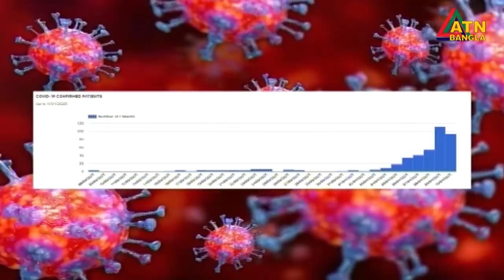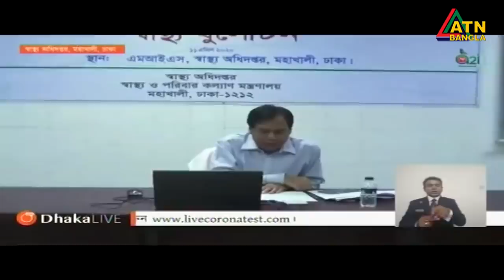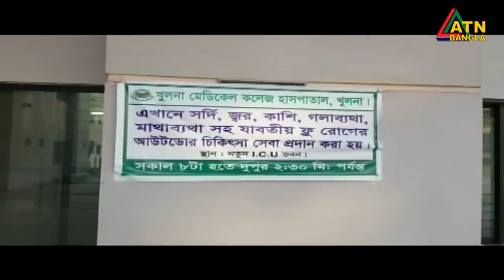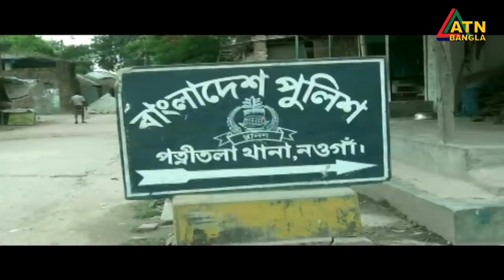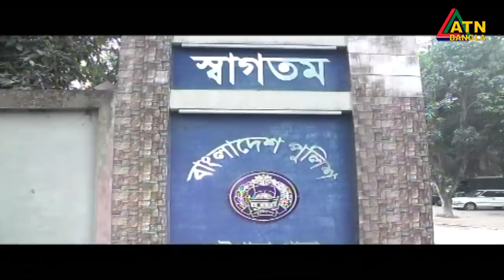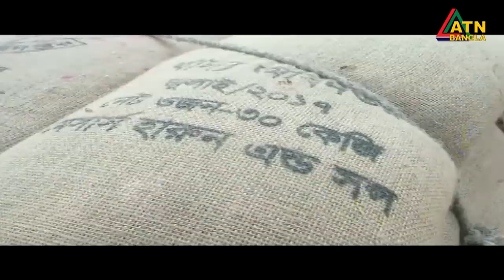গ্ৰামগঞ্জের খবর | 06 PM | 11.04.2020 | ATN Bangla Gramgonjer News